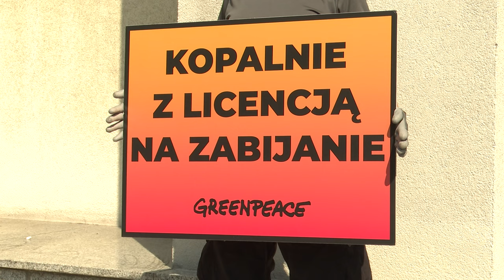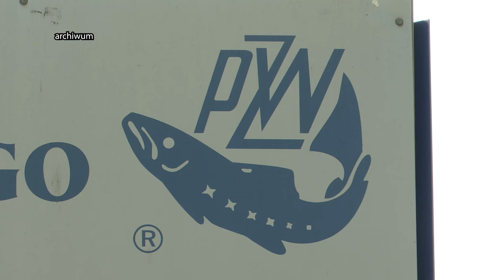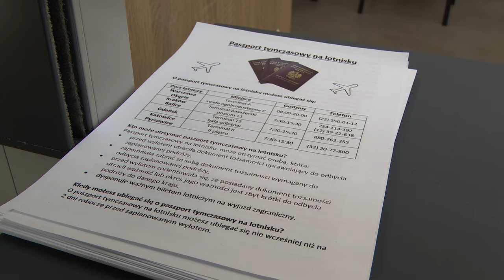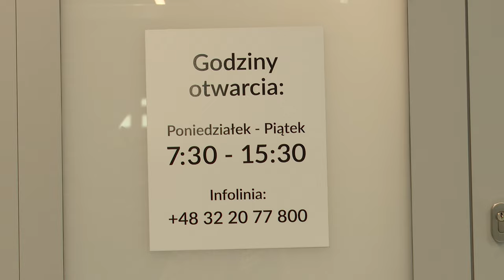TVS SILESIA FLESZ 20.08.2024